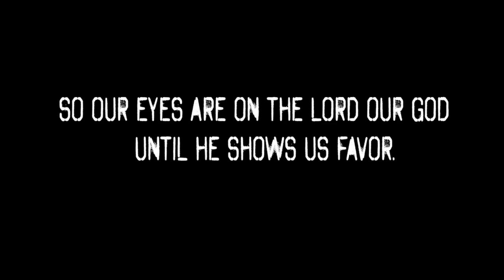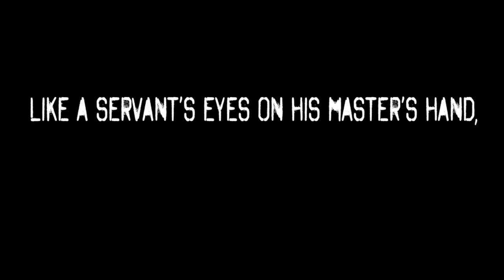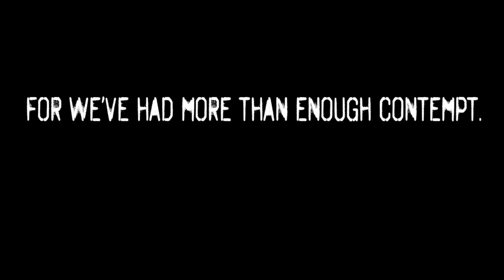Scripture Memorization | PSALM 123 REMIX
Made a beat to hopefully provide a creative way to remember scripture. May this be a blessing. Grace and Peace.